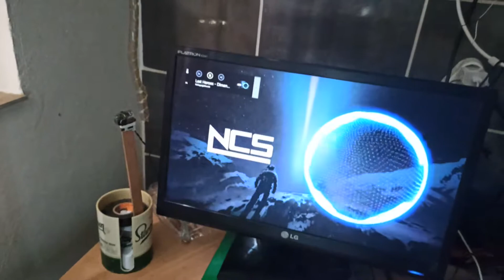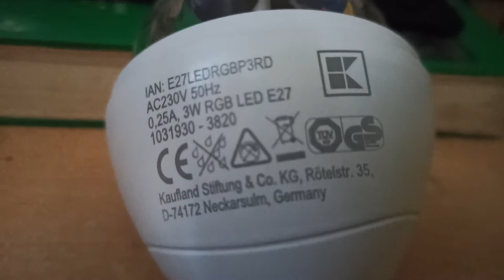LED 3W Party Light bulb E27